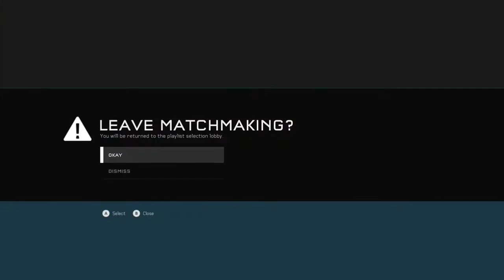Halo 5 Multiplayer Gameplay Part 2: Shrieked by the Grunt Mech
What's up guys, in this episode, we will be trying to succeed at Warzone Firefight.